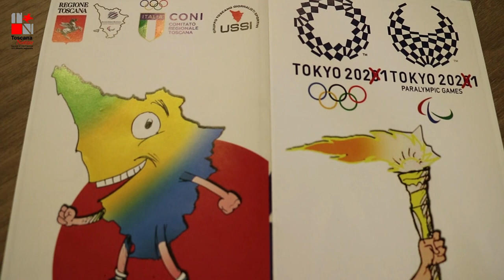Sport, tante emozioni e la lezione di Ambra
Il bilancio del primo anno di legislatura del presidente Eugenio Giani e della Giunta con i principali momenti che hanno caratterizzato gli interventi rtegionali in materia di sport.